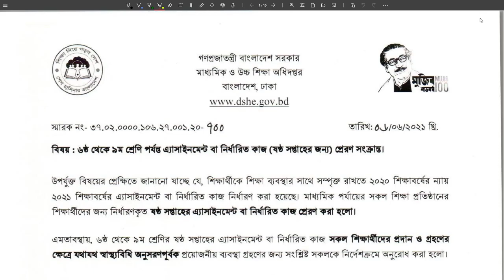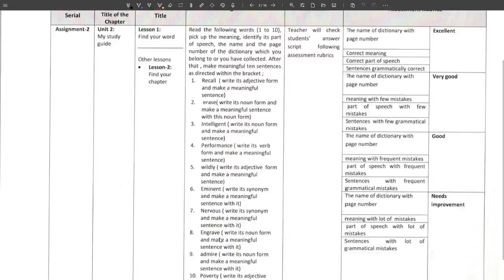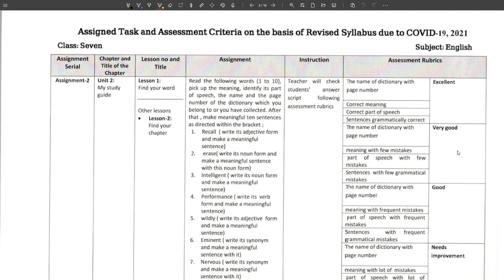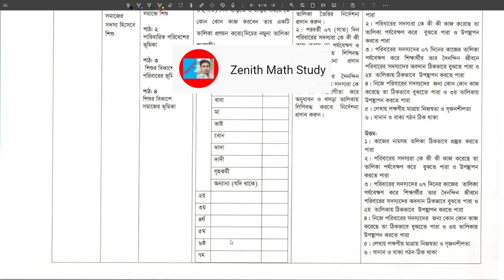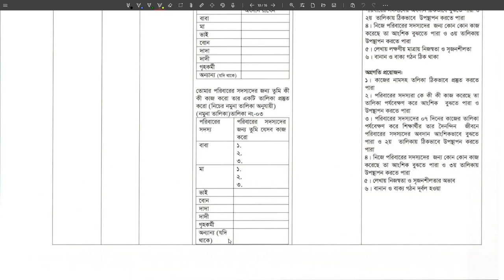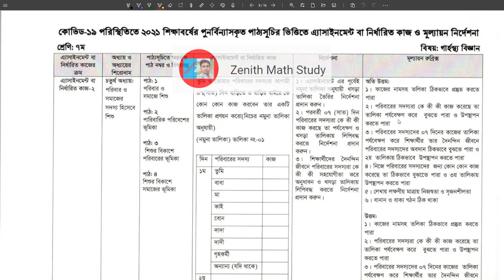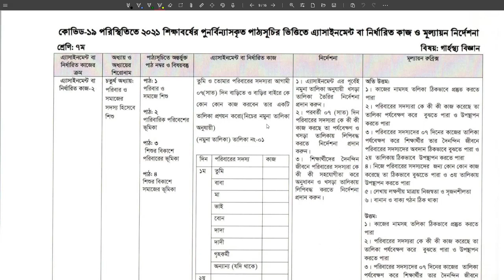6th week Assignment 2021 । Question । ষষ্ঠ সপ্তাহের এ্যাসাইনমেন্ট ২০২১ । প্রশ্ন ৭ম শ্রেণি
6th week Assignment 2021 । ।। Question । ষষ্ঠ সপ্তাহের এ্যাসাইনমেন্ট ২০২১ । প্রশ্ন ৯ম শ্রেণি

শ্রেণি: ৭ম

 বিষয়: প্রশ্ন
 এ্যাসাইনমেন্ট বা নির্ধারিত কাজের ক্রোম: এ্যাসাইনমেন্ট বা নির্ধারিত কাজ- ১

 অধ্যায় অধ্যায়ের শিরোনাম:

 পাঠ্যসূচিতে অন্তর্ভুক্ত  পাঠ নম্বর ও বিষয়বস্ত:

 এ্যাসাইনমেন্ট  বা নির্ধারিত কাজ:  ১.শিল্পকলা. কী? বাংলাদেশের সংস্কৃতিকে সমৃদ্ধ করার জন্য শিল্পকলা চর্চা গুরুত্বপূর্ণ কেনঃ ব্যাখ্যা কর।

 নির্দেশনা:

Asaduzzaman Rana
M.Sc(Mathematics), M.Ed